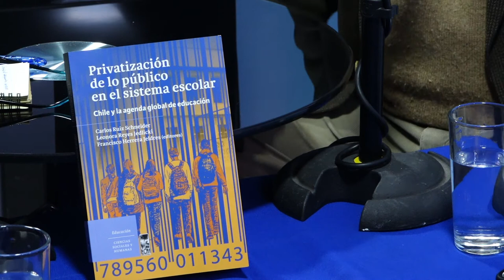Entrevista al Decano Carlos Ruiz Schneider - Facultad de Filosofía y Humanidades Uchile